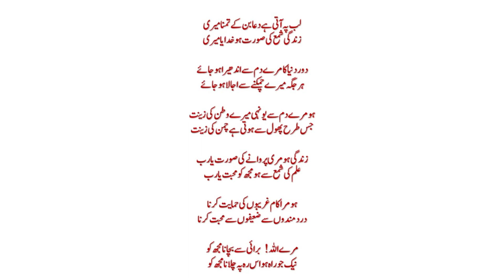DUA E AAGAZ